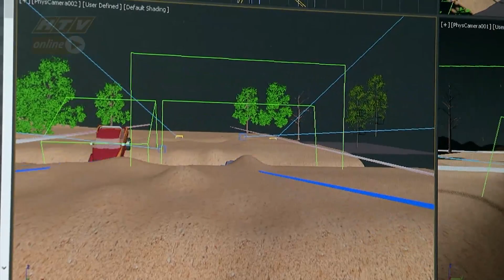HTV Challenge Cup | ĐÁNH THỨC SỨC MẠNH TIỀM ẨN - TẬP 31